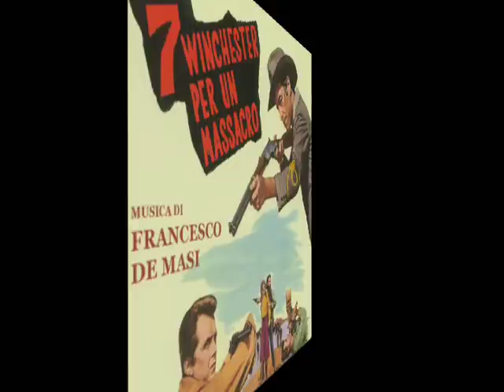Francesco De Masi - 7 Winchester per un Massacro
The instrumental & song versions of "Seven Men" from the film "7 Winchester per un Massacro".  Music by Francesco De Masi; vocals by Raoul.